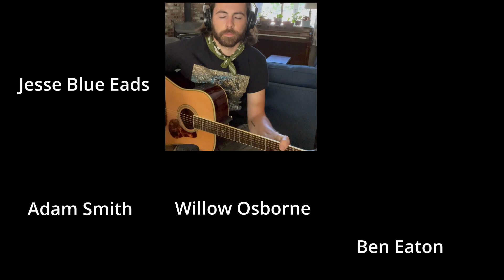Hawk is a Mule (Ben and Friends)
Ben, Adam, Willow and Jesse play 'Hawk is a Mule" by Andrew Marlin